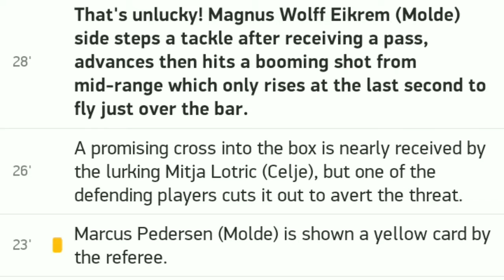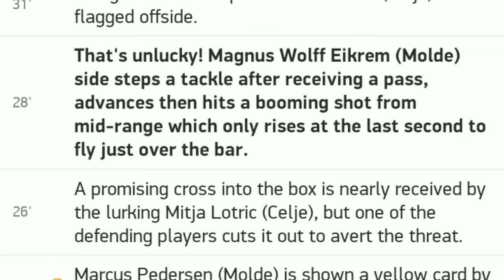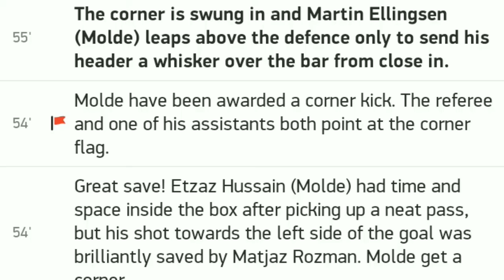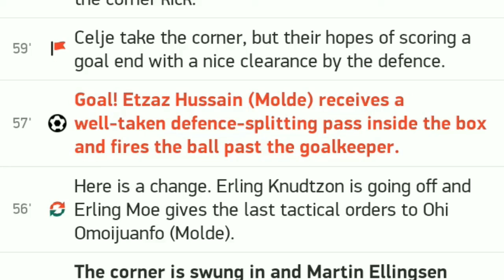Netherlands vs Poland 1 0 / All goals and highlights / 04.09.2020 / UEFA / League A / Nations League